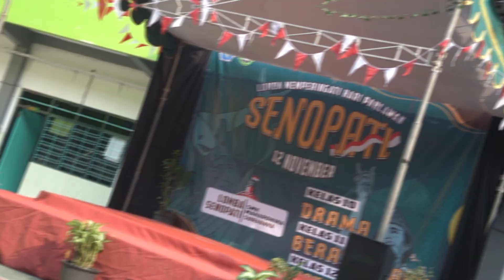HIGHLIGHT SENOPATI MEMPERINGATI HARI PAHLAWAN | SMK MAHARDHIKA SURABAYA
OFFICIAL SMK MAHARDHIKA SURABAYA

Selamat datang,
Ini adalah Kanal Youtube Official SMK Mahardhika Surabaya
Disini kalian bisa mendapatkan informasi terupdate kegiatan di SMK Mahardhika Surabaya.

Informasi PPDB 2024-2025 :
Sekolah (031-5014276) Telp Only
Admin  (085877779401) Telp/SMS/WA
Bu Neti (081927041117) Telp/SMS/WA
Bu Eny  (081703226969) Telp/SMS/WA